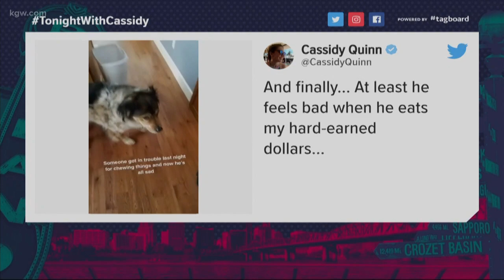Cassidy meets Kamaria the milky eagle owl